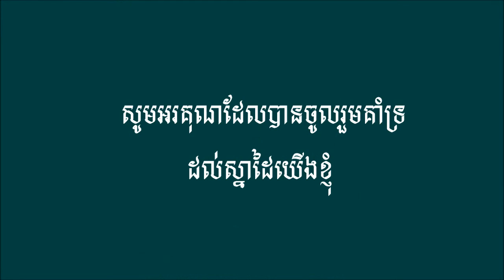ខ្មាស់បាត់ដំបង - ច្រៀងដោយ ថន ស៊ីថុន ORIGINAL SONG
និពន្ធដោយ​លោក​ ឯម​ សិរីវឌ្ឍនា - និពន្ធបទភ្លេងដោយ តាំង ស្រីពេជ្រ